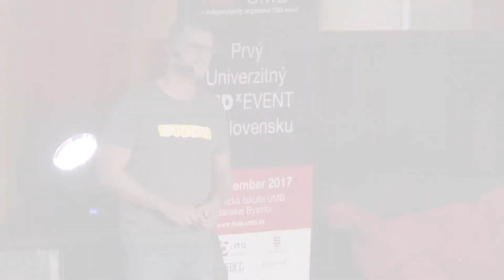Beautiful and unexpected | Ladislav Kossár | TEDxUMB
How did this motto become my life and how it helped me on my journey from being an artist, a
basketball player to an investment banker, and finally a social worker for abandoned children? I
want to talk about how to find your meaning, your happiness and how to be useful in this world and
the possibility to make it better.  This talk was given at a TEDx event using the TED conference format but independently organized by a local community.